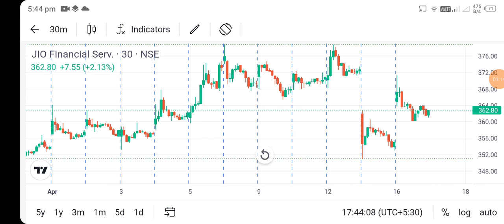jio financial share news today l jio financial share news l jio financial share price today